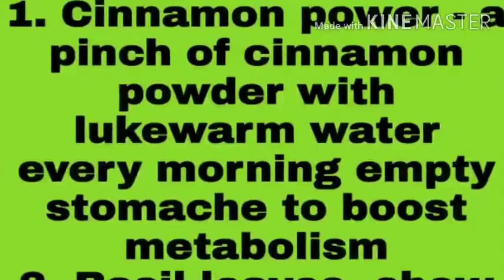How To Cure PCOS/PCOD !! PCOD/ PCOS को कैसे ठीक करें?? By Dr Sanju Singh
Hello friends i have discussed about How to cure pcod/ pcos,pcos/pcod ko kaise thik kare in this video,pcos causes, pcos treatment,pcos management,pcos symptoms,and some homemade solutions.

pcos/pcod is a common endocrinal disorder afferecting womens of reproductive and childbearing age.
poly- multiple
cyst- sac filled with fluid
ovarian- related to ovaries.
syndrome- multi system affected.

causes-
1. Genetic
2.Hormonal imbalance
3.Insulin resistance.

1.Irregular period
2.Heavy period
3.Weight gain.
4.Difficulty in getting pregnant
5.oily skin,acne pimples.
6.Hirsutism-excessive hair growth
7.Hair fall
8. Pain in lower abdomen
9.Acanthosis nigra- thick hyperpigmented skin aroud neck, armpit,below breast,inner thighs.

Diagnosis-
1.History
2.Laboratory test.
3.USG

Treatment-
1.Lifestyle changes
- Weight loss
- Sleep for 8 hours
- Exercise,Yoga, Meditation.
- Dietary changes.
2. Homoeopathic medicines
 - Thuja 30
- Puls 200
- Lachesis 30
- conium 30
- apis 30
For acne,pimples
- Hepar sulph 200
- berb aquifolium 200
- silicia 30

Homemade solution-
1. Cinnamon power - a pinch with lukewarm water every morning empty stomache to boost metabolism
2. Basil leaves- chew 5-10 leaves daily to reduce testosterone.